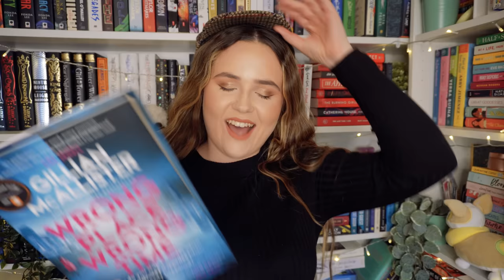if you liked this mystery book, read this!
mystery megan to the rescue with the recs🫡

Thursday Murder Club by Richard Osman
Killers of a Certain Age by Deanna Raybourn
Big Little Lies by Liane Moriarty
Finlay Donovan is Killing It by Elle Cosimano
No Exit by Taylor Adams
As Good As Dead by Holly Jackson
True Crime Story by Joseph Knox
The Mysterious Case of the Alperton Angels by Janice Hallett
The Three Dahlias by Katy Watson
The Night Swim by Megan Goldin
Sadie by Courtney Summers
The 7 Deaths of Evelyn Hardcastle by Stuart Turton
Wrong Place Wrong Time by Gillian McAllister
And Then There Were None by Agatha Christie
One by One by Ruth Ware